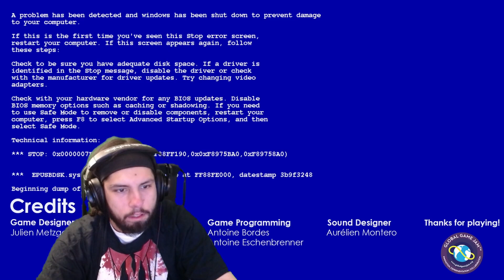V.H.S Video Horror Story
V.H.S is a first person horror game where the player can change the frequency of the camera to reveal either the environment or the monsters. But only one at a time.